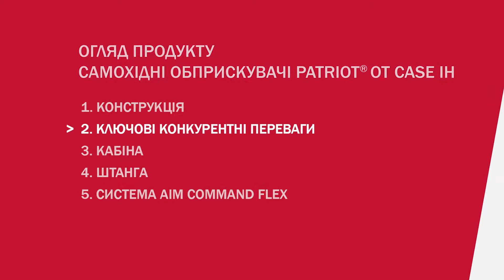2. ОБПРИСКУВАЧІ PATRIOT КЛЮЧОВІ ПЕРЕВАГИ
Огляд самохідних обприскувачів CASE IH серія PATRIOT
#2 – КЛЮЧОВI ПЕРЕВАГИ